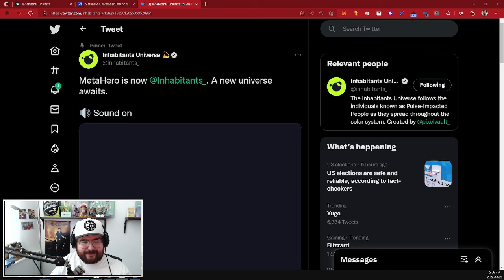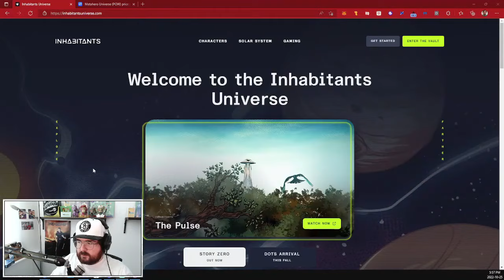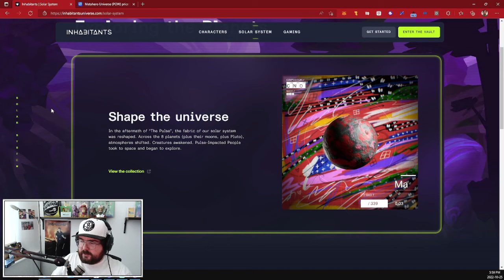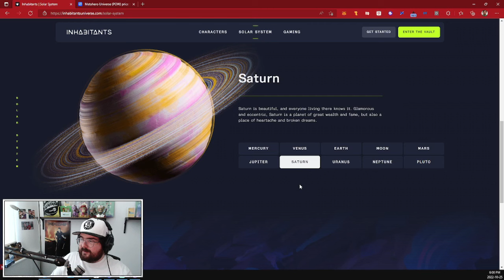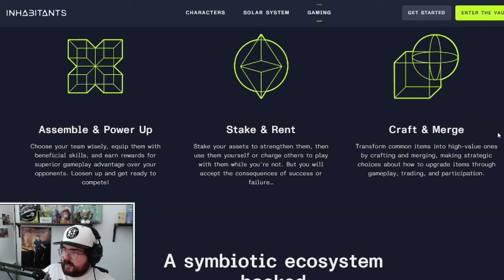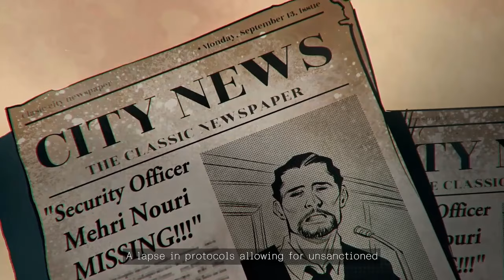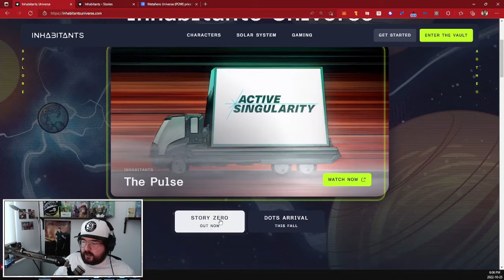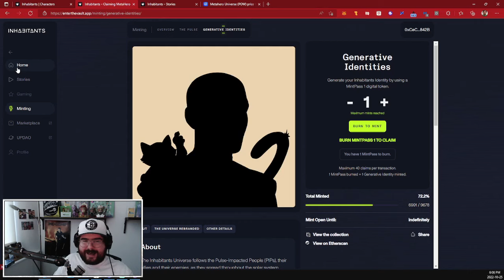Pixel Vault's Rebrand - Inhabitants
Pixel Vault has rebranded their popular NFT collection Metahero Universe. Rumours started several weeks ago with a trademark filling of the name "Inhabitants". They've renamed Metaheros "PIPS" and the DOTS are arriving soon.